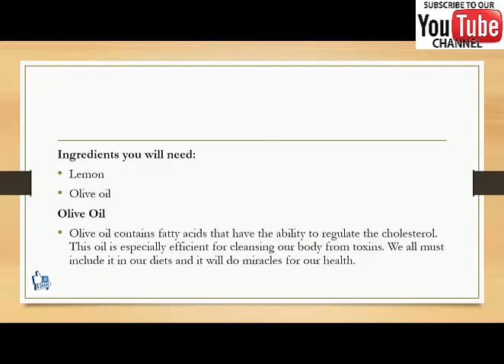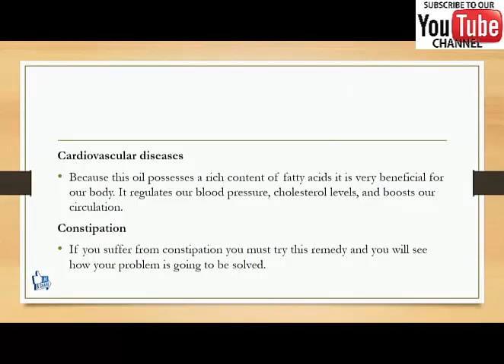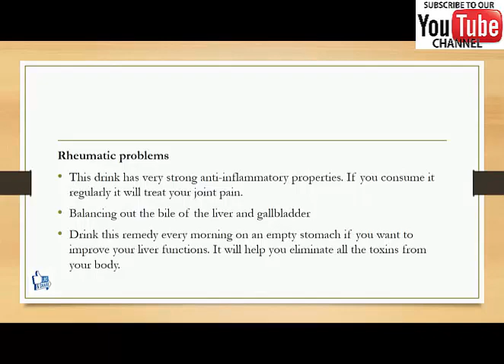Mix 1 Lemon With 1 Tablespoon Of Olive Oil And You Will Use This For The Rest Of Your Life!